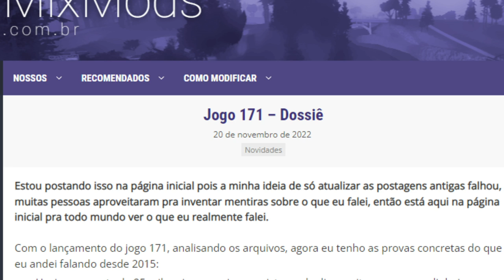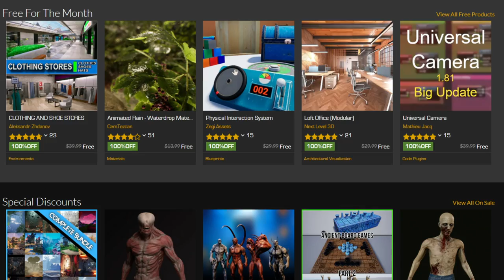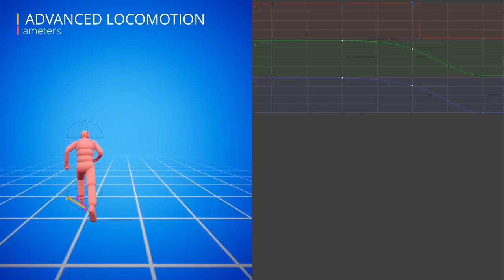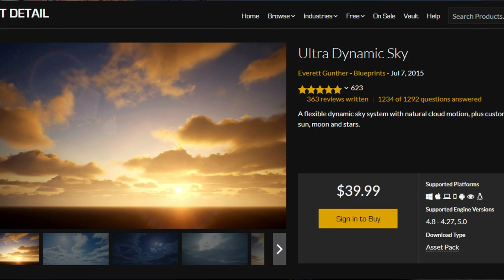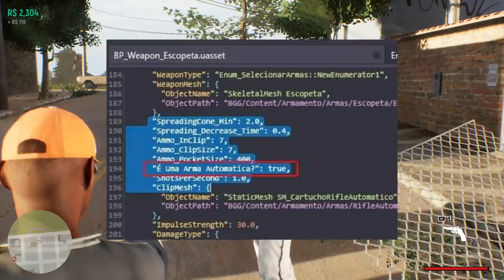Jogo BRASILEIRO está sendo ESCULACHAD0 pelos jogadores! O que aconteceu com 171, o GTA Brasileiro!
Entenda o que está acontecendo com o jogo brasileiro 171!

➤ PSN: hadessama94